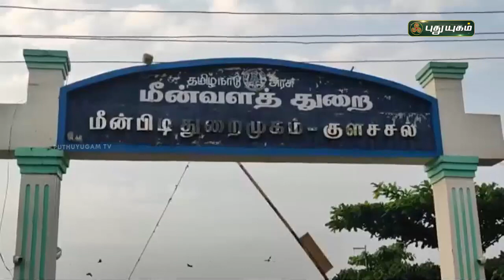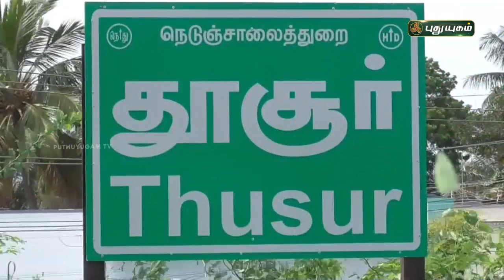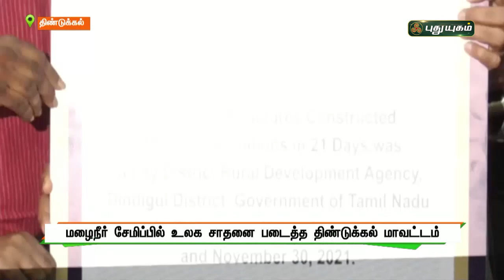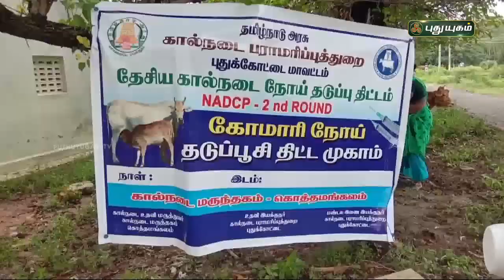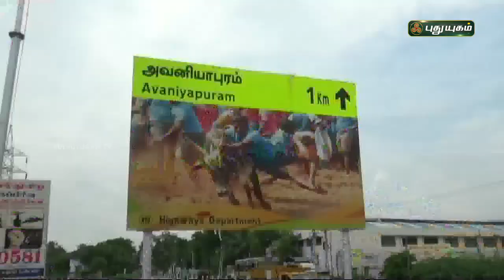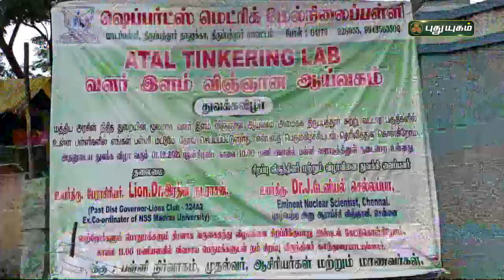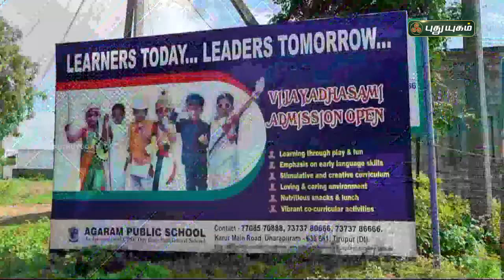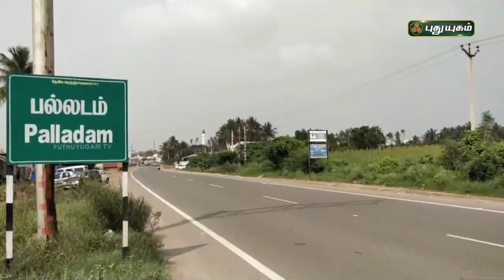புதுயுகம் செய்திகள் | 8 PM News | 01/12/2021 | PuthuyugamTV